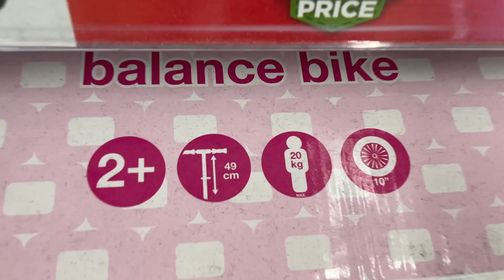UK Balance Bikes for Girls and Boys | ASDA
UK Newly arrived Evo Balance Bike for Kids 2 years and Above.
That's Asda Price - Bikes for Children for Sale in UK